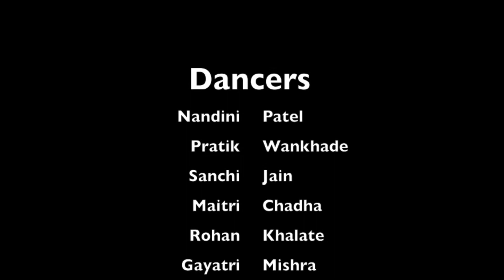Friday Funda | Ep - 09 | Despicable Me 3 | Minions | Freestyle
FridayFunda Episode - 9

Today's Dance Style
Song: "Despicable Me-3" (Minions song)

With the freestyle technically fitting lots of genres, it isn't truly possible to trace a single line of development for this kind of dancing. Freestyle dancing is shifting constantly, using moves that are given for current time. The improvisational dances of one period, do not always resemble those from another.

Watch this enthusiastic freestyle dancing video by kids of HDA (8-12 years of age) based on minion theme and to a minion song, edited by Abhimanyu Sarkar ( A21 Productions)

Costumes by: Aruna Creations

Video Recording & Editing: Aasif Jamadar, Anish Bali and Anuj Sukhija